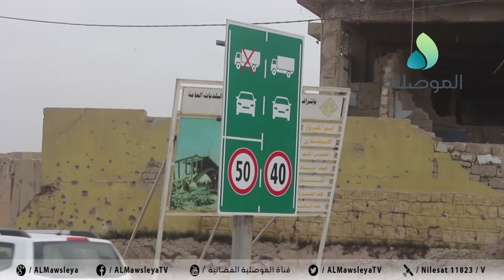حوادث مرورية متكررة على الجسر الثالث في الموصل.. والمواطنون يطلبون بوضع كاميرات ومحاسبة المخالفين